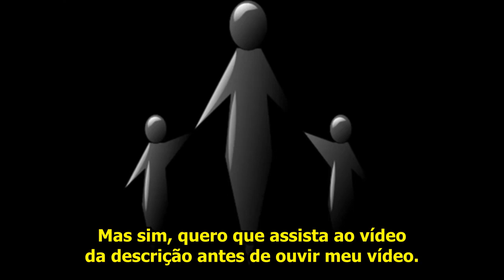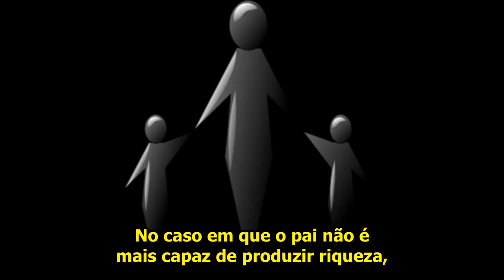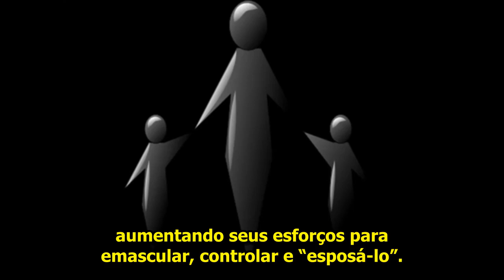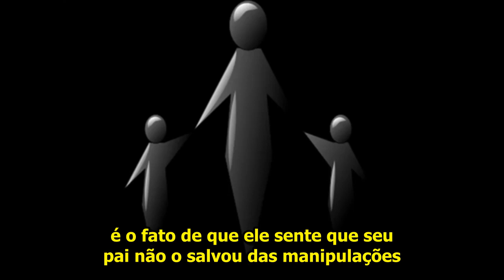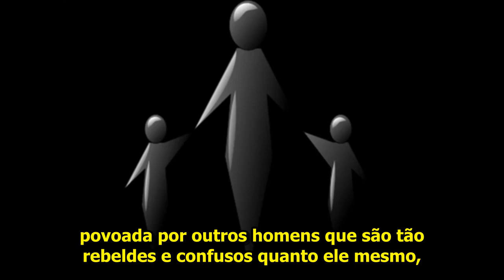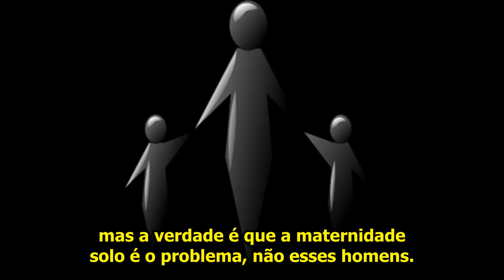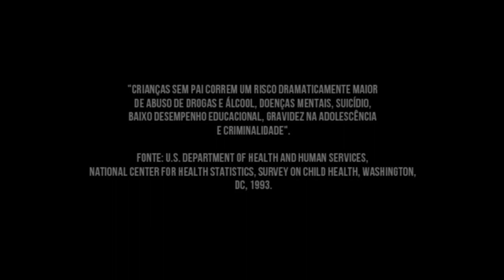The Wire, "Esposificação" Dos Filhos e a Psicologia da Mãe Solteira - Barbarossa